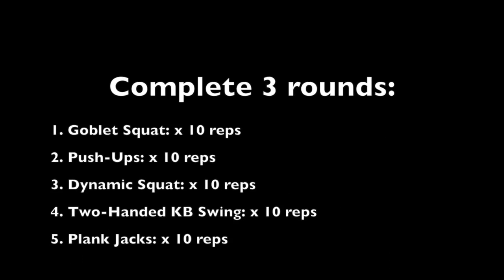Camera, Action! Kettlebell and Body Weight Home Workout